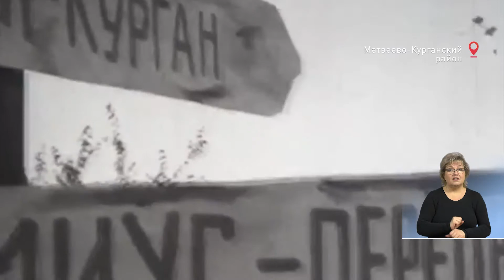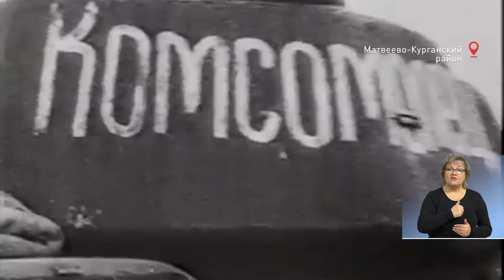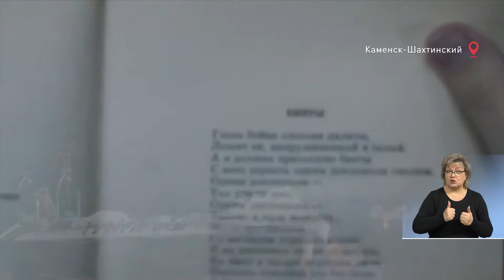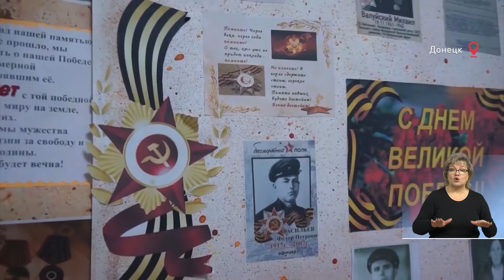ВРЕМЯ МЕСТНОЕ 7.05.2020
В преддверии юбилея Великой Победы. Наша программа посвящена тем, кто не щадя своих жизней с оружием в руках защищал нашу Родину.
Одним из значимых сражений в истории Великой Отечественной войны был Миус-фронт. Он проходил на территории Ростовской области. Слово — ветерану, участнику штурма Берлина, журналисту, летописцу Примиусья.
Из первых уст. Белокалитвинец Петр Федорович Соловьёв — о своем боевом пути, о событиях фронтовых лет, участником которых он был.
Мы — помним! Мы — гордимся! — акция памяти под таким девизом прошла в Ростовской области. В Красном Сулине инициативу поддержали воспитанники социально-реабилитационного центра.
Родник памяти. В Каменске-Шахтинском инициатором конкурса чтецов ко Дню Победы стала 12-летняя девочка. Подробнее — в репортаже наших коллег.
Мирные окна. Картины детей - участников конкурса «По дороге памяти» выставлены в окнах новошахтинского универмага. Подробнее — в материале журналистов телекомпании «Несветай».
А в Донецке ветеранов поздравили малыши — воспитанники  детского сада. Они выучили отрывки из военных песен и стихов, а также нарисовали открытки.
На сегодня это все. Поздравляем вас с наступающим праздником — 75-летием Великой Победы! Желаем вам мира и добра.
И только хороших новостей, о которых мы с удовольствием расскажем в нашей следующей программе.
До встречи! На этом же месте. В это же время.
ВРЕМЯ — МЕСТНОЕ!